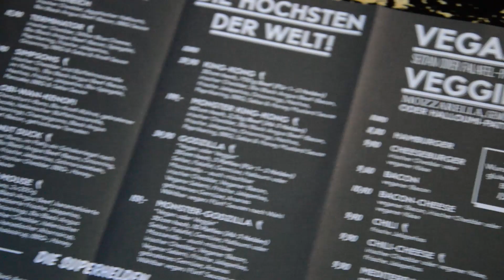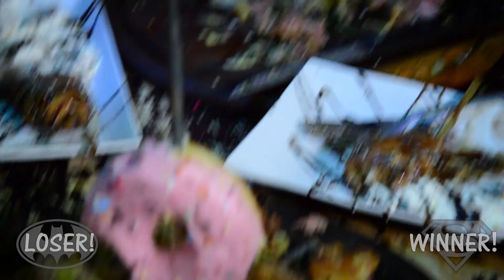Batman v Superman - Burger Battle of Justice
Batman v Superman - Der dunkle Ritter gegen den Man of Steel

Dank Lily Burger hatten wir die Möglichkeit uns im ultimativen Burger Battle of Justice zu messen. Batman verputzt den Superman Burger und Superman den Batman Burger.
Wer gewinnt dieses epische Battle? :D

Ihr könnt jetzt eine von 10 Batman v Superman UCI Filmpakete gewinnen, bestehend aus 2 Kinotickets und einem 10 Euro Verzehrgutschein gewinnen!

Alles was ihr dafür tun müsst:

►►►Teilnahmebedingungen für das Gewinnspiel:

✔ Youtube-Video ein dickes LIKE geben
✔ Schreibt mir in den Kommentaren, welcher Superheld den Kampf in  Batman v Superman: Dawn of Justice gewinnen wird

► Das ‪‎Gewinnspiel‬ endet am 31. März 2016.
► Der Gewinner wird zufällig bestimmt. Diesen benachrichtigen wir am 31. März 2016 in den Kommentaren. Sollten wir von dem Gewinner innerhalb von 7 Tagen keine Antwort erhalten, verfällt der Gewinn.
► Veranstalter des Gewinnspiels ist die MenschDanke GmbH.

Ganz viel Glück! :)

Redaktion: Felix Schaefer
Kamera/Regie: Christian Loock
Schnitt: Christan Loock